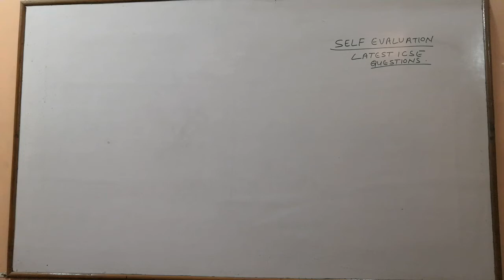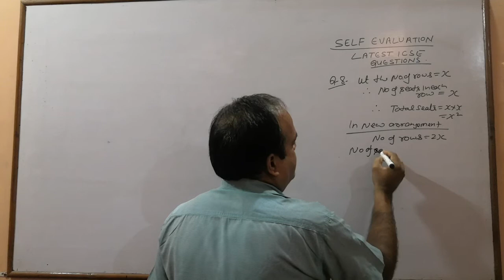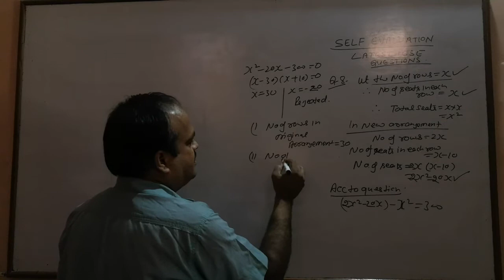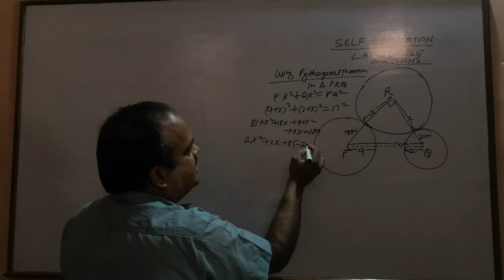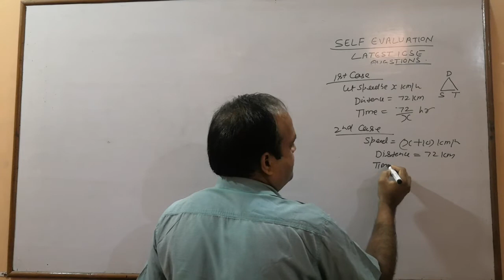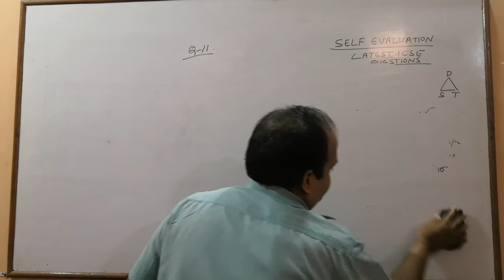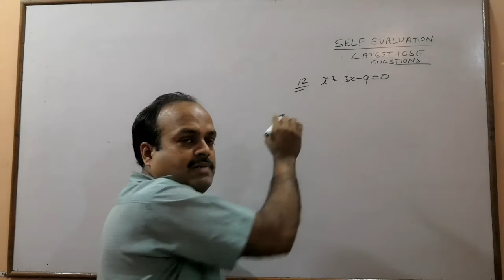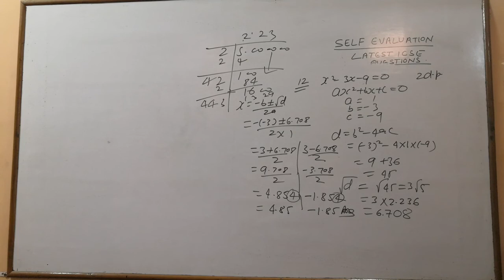class 10 icse quadratic equations latest icse questions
q8 to q12 latest icse questions from quadratic equations ( s.chands publication)